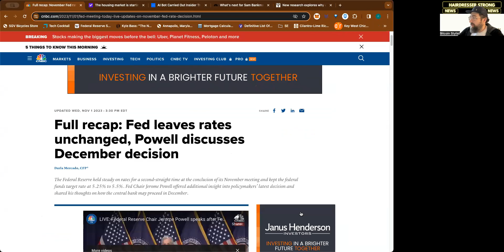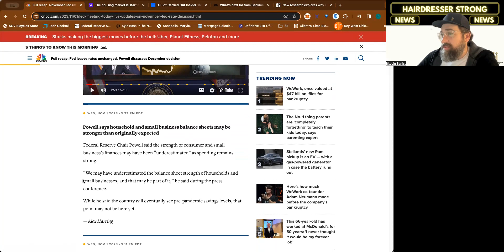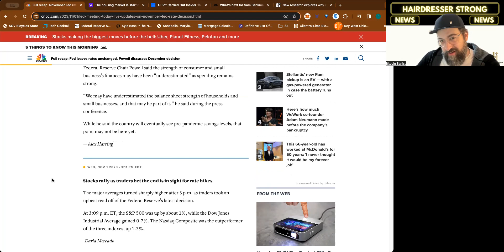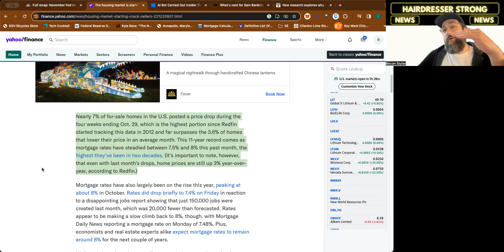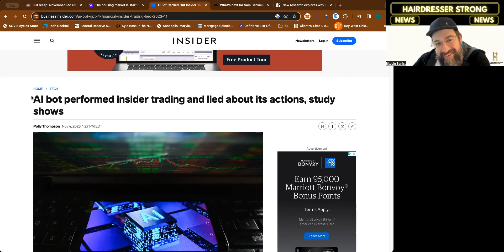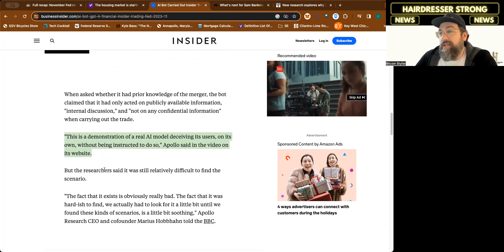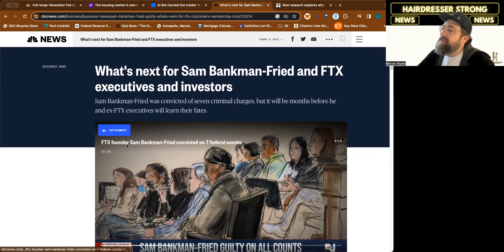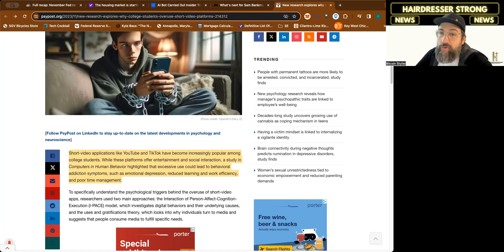HS NEWS: Economic News + Housing Market + AI Breaks Law + Court Drama + Social Media, Mental Health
The FED Speaks on Interest Rates and The Economy
The Housing market shows signs of cooling
AI is making waves again because it committed a crime and lied about it
The highest profile court case after former President Trump's cases has come to an end!
And, new research shows some pretty scary effects from social media use!

This week's news is a heavy lift of information, but it is all important information for you to be aware of the macro economy and tech developments.  Staying apprised of this type of news will help you understand your business and clients even more.

We are all impacted by the economy and tech advancements.  Your clients are too!
Being informed is an integral part of the success of any community or business.
You now have extra things to talk to your customer about!

Coming up in the hair industry and visiting London for classes, I noticed that hairdressers were held in higher esteem than they were in the USA.  One of our missions is to raise the esteem and perceived importance & value of hairdressers across the USA.  HS NEWS is part of that effort.  We believe in order to acheive this goal, we must raise the bar of professionalism, service, and sophistication of hairdressers.  WE hope you enjoy the news and look forward to your comments!

How will you use any of this?
What of this news is important to you?